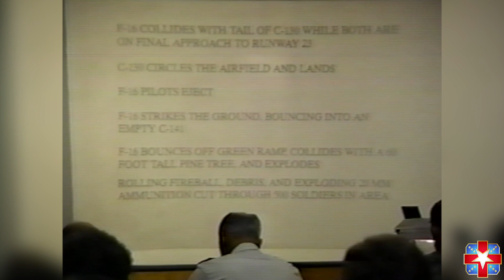Green Ramp Disaster AAR Summary of Events 30 sec